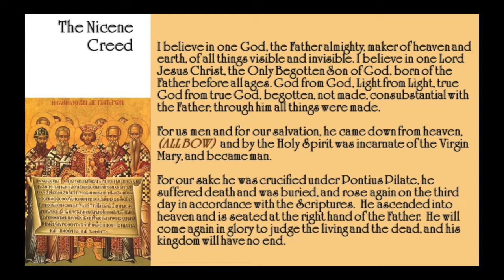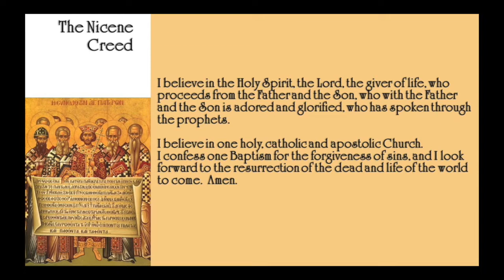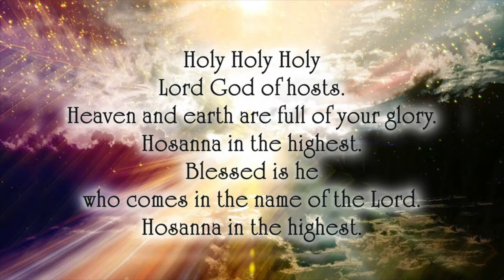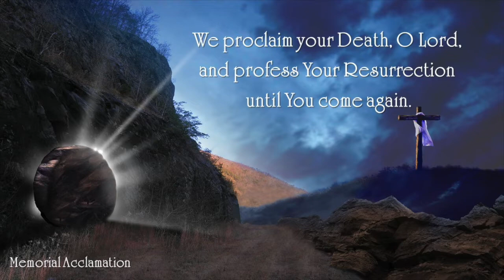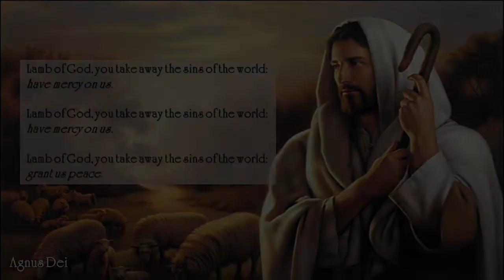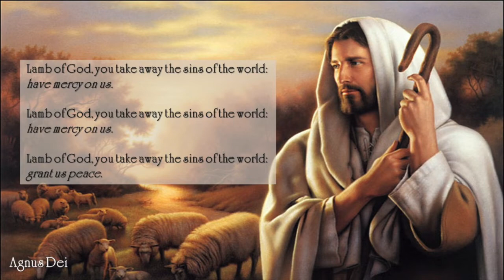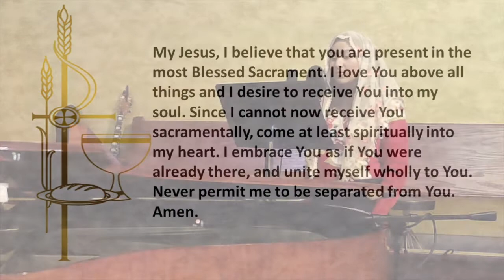Our Lady of Las Vegas ~ Mass for December 27, 2020 ~ The Holy Family of Jesus, Mary and Joseph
Our Lady of Las Vegas ~ Mass for Sunday, December 27, 2020 ~ The Holy Family of Jesus, Mary and Joseph